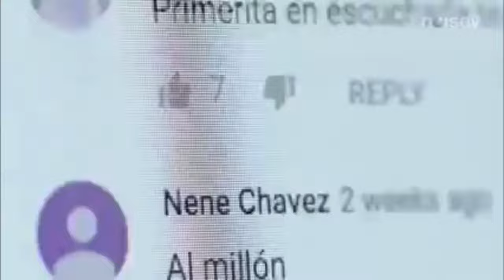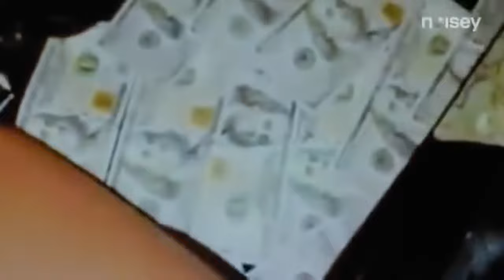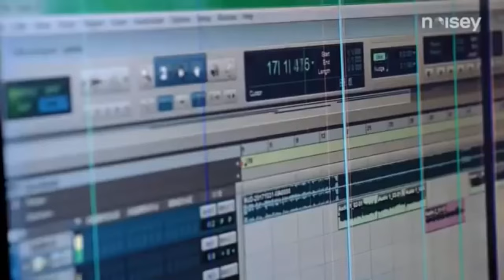Entrevista a El Comando Exclusivo